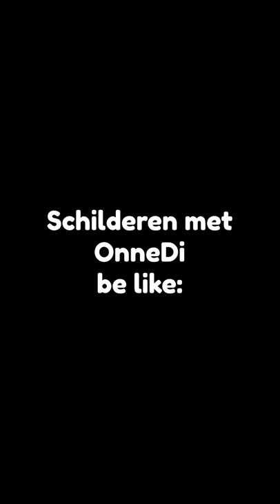SCHILDEREN met ONNEDI be like: